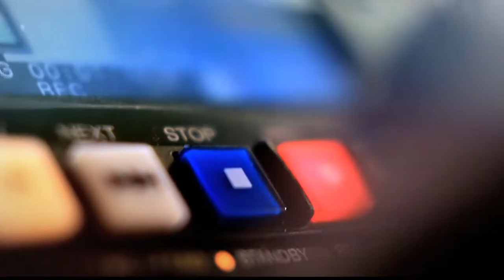Cambios en el Presupuesto Participativo de Medellín [Punto De Giro] Telemedellín